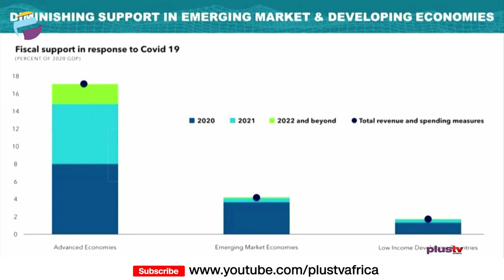IMF Raises Nigeria’s Growth Forecast For 2022| NEWS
The International Monetary Fund has revised its growth forecast for the Nigerian economy in 2022 upward by 0.3 per cent.